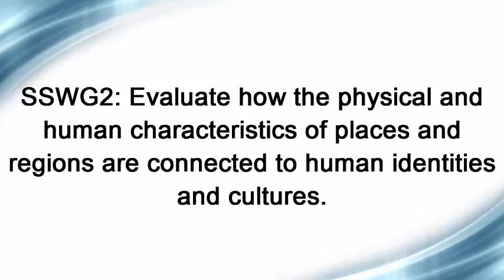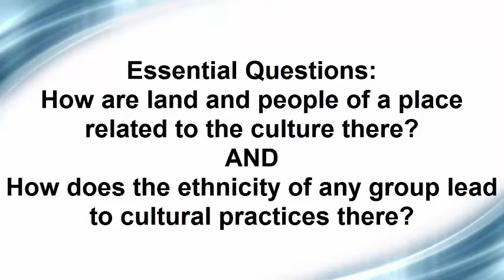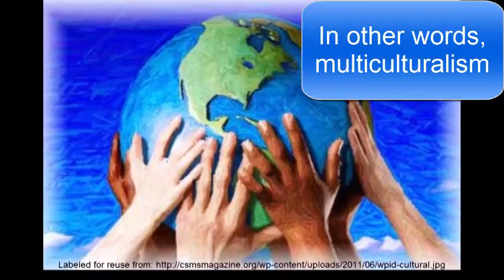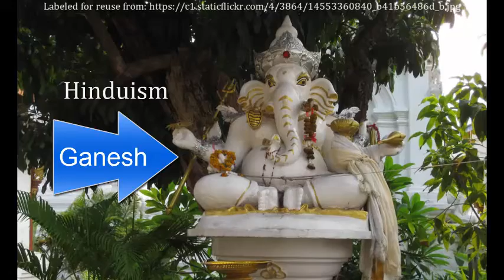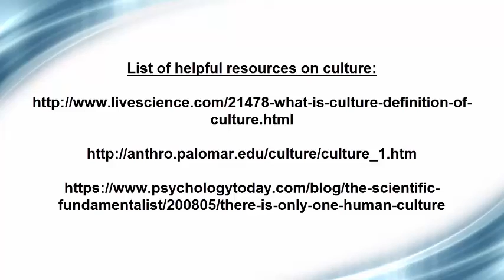Social Studies World Geography Physical Human Characteristics Culture Content Video